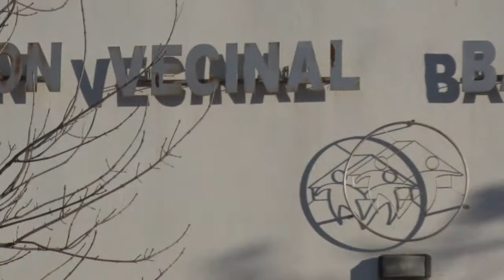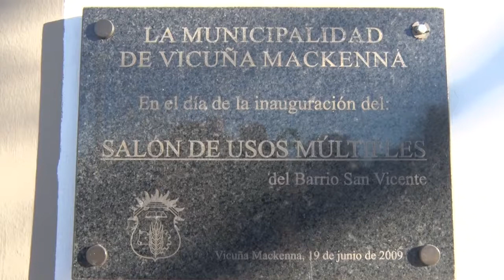PATRICIA ISLAS PRESIDENTA NUEVA COMISION DIRECTIVA DE LA VECINAL SAN VICENTE